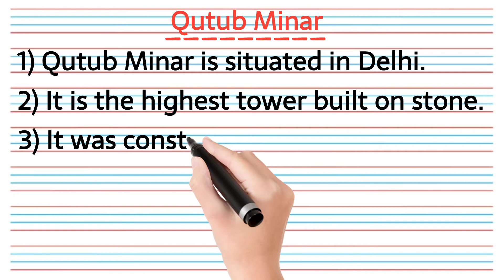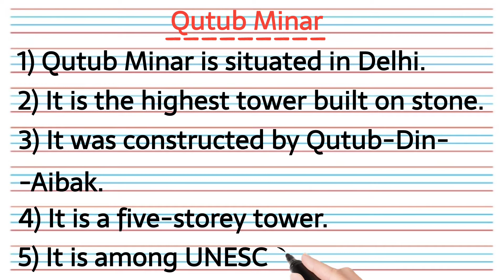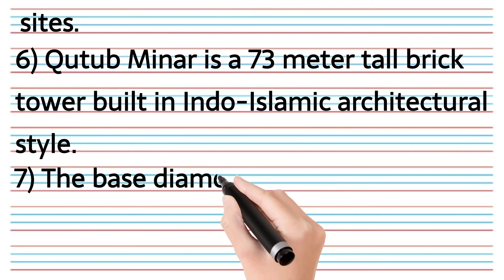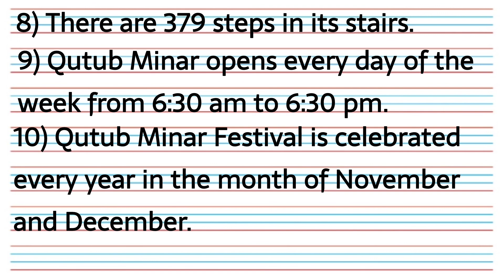Qutub Minar || कुतुब मीनार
In this video we will discuss about Qutab Minar.